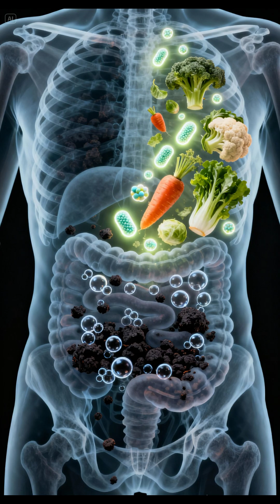8 Body Smells You Should Never Ignore – Hidden Disease Signs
8 Body Smells You Should Never Ignore – Hidden Disease Signs

Your body is always sending signals  sometimes through its smell.
In this video, we uncover 8 surprising body odors that may reveal hidden diseases.
From a sweet breath that signals diabetes to a musty scent linked to liver imbalance,
every odor tells a story about your health.

Learn how to listen to your body, understand what it’s trying to tell you,
and take small steps today to protect your well-being.

If you care about natural health, longevity, and self-awareness,

and learn how to stay strong  inside and out.